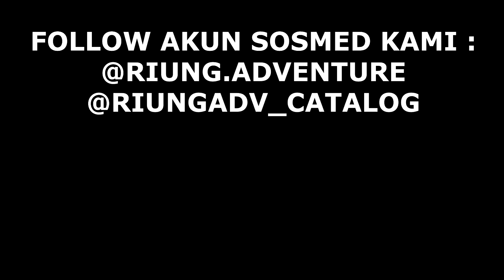Giveaway Awal Tahun 2020 || Hadianya Bukan Murahan...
Kali Ini Riung Adventure Bakal Giveaway 2 Prodak Dari Kalibre Dan 1 Prodak Dari MountTrek.Barang-Barangnya Yaitu:
1.Kalibre Vantage 08
2.Kalibre Waist Bag Forge
3.Kaos Mounttrek

Persyaratannya Sangat Mudah Guys CUKUP!!
2.Comment DI vidio Ini Dengan Cara,Sertakan IG Kalian Dan Harapan Kalian Mengikuti Giveaway Ini.
Contoh : IG: riung_adventure
                Bismillah Semoga Menang.
3. Dan Like Vidio Ini
Nah Mudah Sekalikan Persyaratannya ?? Skuy Ikutan Dan ajak Temen-temen kalian.
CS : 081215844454